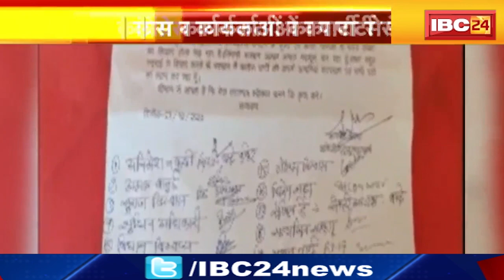Congress Workers Resignation : Pakhanjur में कांग्रेस कार्यकर्ताओं का पार्टी से इस्तीफा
IBC24, Congress Workers Resignation , Pakhanjur में कांग्रेस कार्यकर्ताओं का पार्टी से इस्तीफा